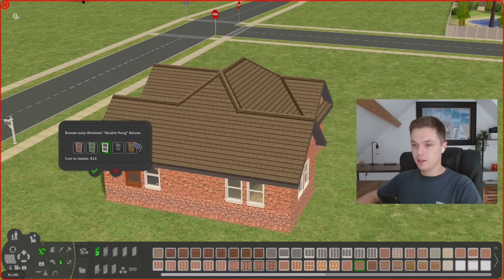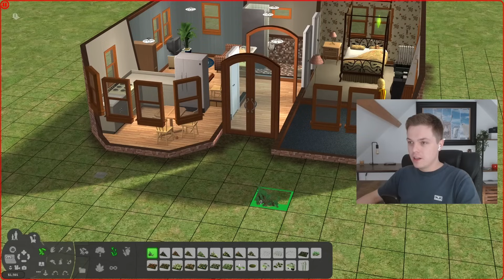Can a sim survive on counterfeit simoleons in The Sims 2?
The Sims 2 aspiration rewards were a perfect example of the wackiness that the game became known for. So what happens if I decide to use the counterfeit money making machine as my sole source of income.

I make my sim put her freedom on the line by breaking the law every day all for a quick simoleon!

Part of the Playing The Sims 2 in 2024 series.